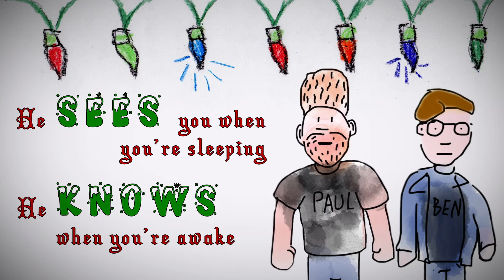GudeLaurance On Santa Claus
Paul and Ben discuss Santa.

Made for Christmas B-Sides and Rarities 2020.